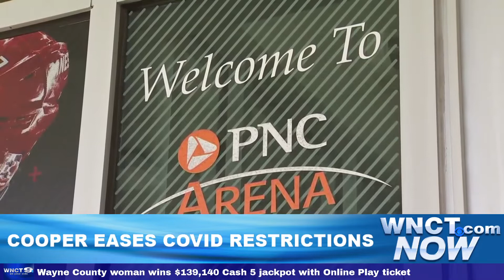WNCT NOW Evening: Latest relax of COVID restrictions, AMBER Alert issued for 4-year-old Brunswick Co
WNCT NOW Evening: Latest relax of COVID restrictions, AMBER Alert issued for 4-year-old Brunswick Co. girl